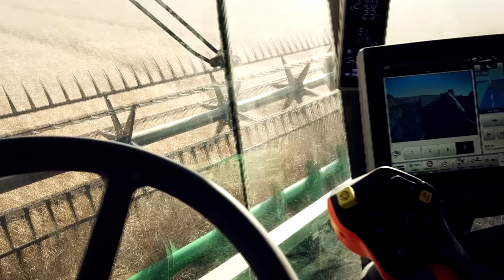Big Farming in Canada 2019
Watch a full year of farming at Kraemer Farm situated outside of Fariview, Alberta in Canada. About 3600 hectares of land is farmed using machinery from Claas, John Deere, Lemken, Väderstad and more.